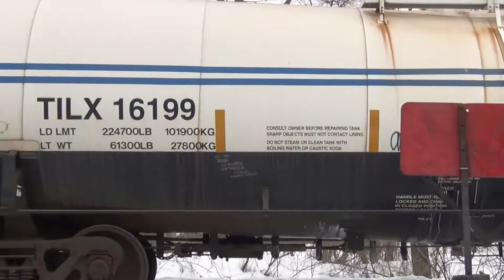HD Pan Am POED In Scarborough Maine ( w/ NS Unit Trailing!) - 3/2/2014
- 0:00 - POED w/ HLCX 8072 - MEC 614 - NS 3474 heads down the 2 side past the signals at CPF 201 in Scarborough. They will meet Amtrak Downeaster Train 696 just after the train passes me. They they will continue west of CPF 203 on the single track.
Power for 696: AMTK 90214 - AMTK 94.

- 7:38 - After Amtrak 696 - POED 8072 continues westbound across Winnock's Neck Road in the Scarborough Marsh. I loved this lashup - and really enjoy seeing the NS leasers up this way!